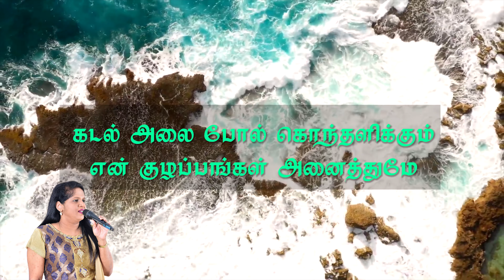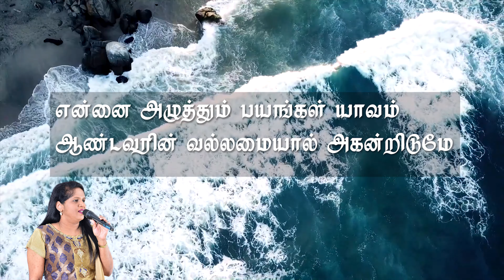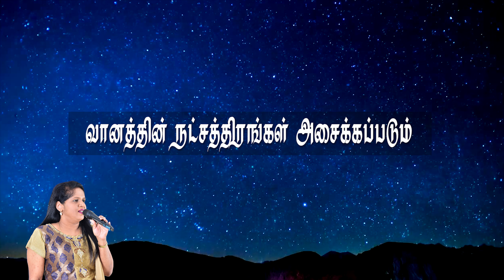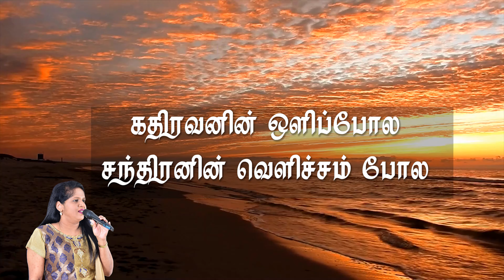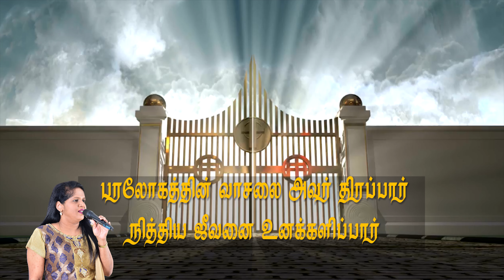Yesu Raja Varugirar (Cover) | यीशु राजा आ रहा है | Rev.Elsie Daniel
This song is certainly a reminder about the second coming of our Lord Jesus Christ! Giving the due credits to the lyricist.

About the :
Rev. Elsie Daniel has a passion for God’s Word and loves to teach people how they can engage with it for themselves. She also serves as the Director of Derek Prince Ministries, India and Srilanka. Pastor of ZFT and SOHW, with her husband Pastor Daniel Prabakaran, they have travelled across India and other parts of the globe equipping the pastors with the truth from the living word.

यीशु राजा आ रहा है#
Yesus Raja Varugira